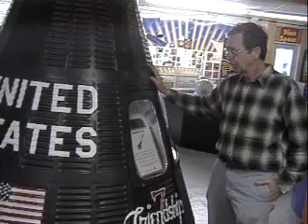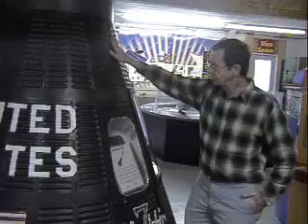Mercury Space Craft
Orion Center has one the first Mercury capsules used at McDonnell Douglas to lay out locations of interior controls. his one has been decorated like John Glenn's Friendship 7. The original astronauts objected to the term "space capsule" because they were pilots and preferred calling it a space craft.